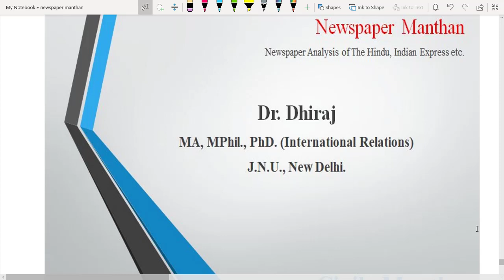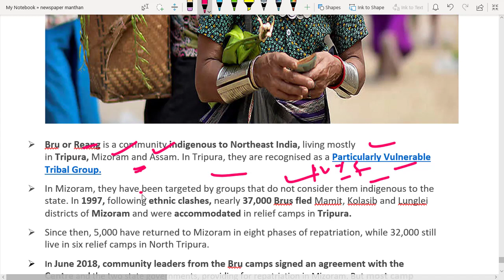The Hindu 6th August 2020 (Bru Community, Pokkali Rice, Lebanon Blast)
Join our telegram group and telegram channel led by Civil Servants for guidance.
Analysis of The Hindu, Indian Express Explained, Mint etc. for UPSC Civil Service Examination.